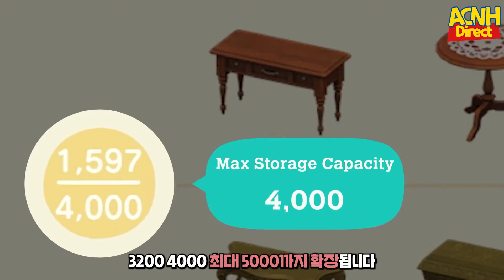농사,요리,카페,주민! 총40가지 동숲 다이렉트 요약 V2.0 마지막 무료 업데이트 모여봐요 동물의숲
-생방송 다시보기채널-